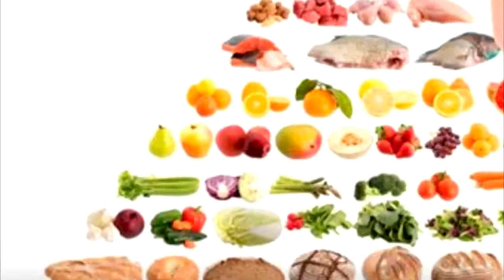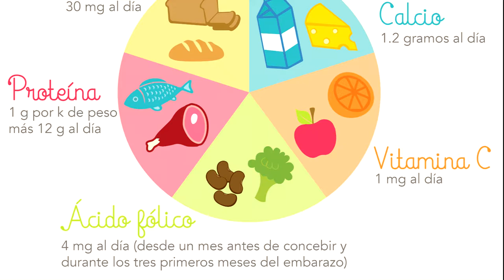Embarazo y nutrición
El embarazo es uno de los momentos más importantes para una mujer. Por eso, la especialista en nutrición Isabel Schoj recomienda hábitos saludables a las futuras mamás.

Entérate de todo en esta nota.